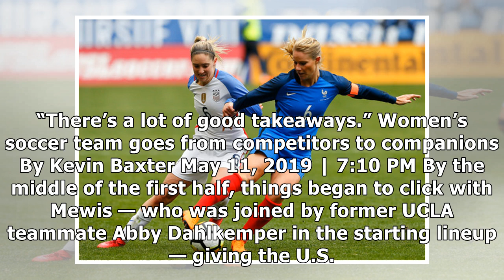U.S. women have a ragged effort in World Cup tuneup win over South Africa